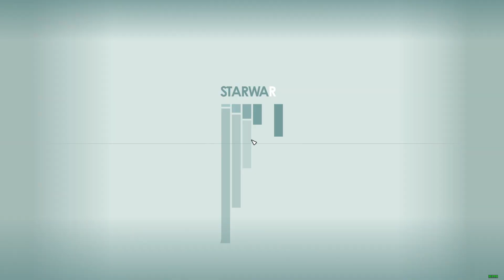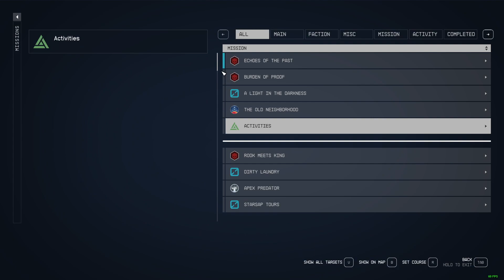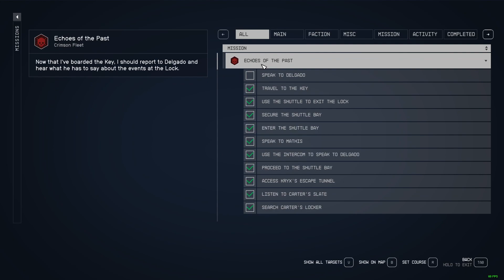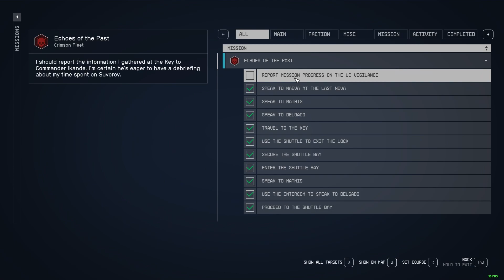Starfield LP EP 051 Crimson Fleet pt3